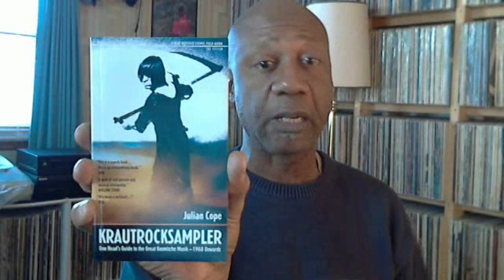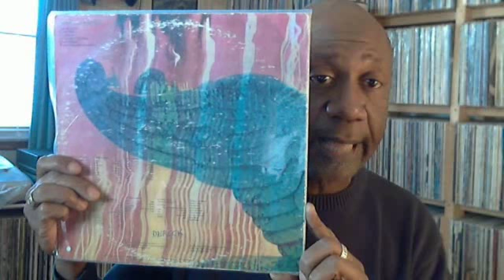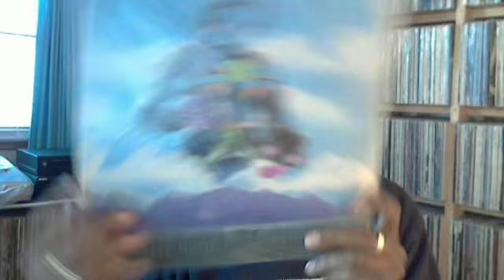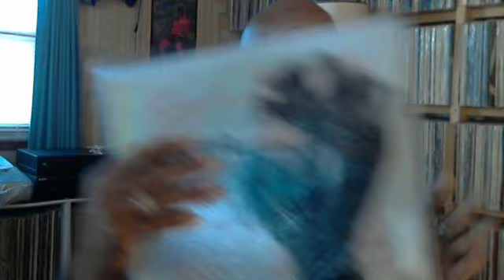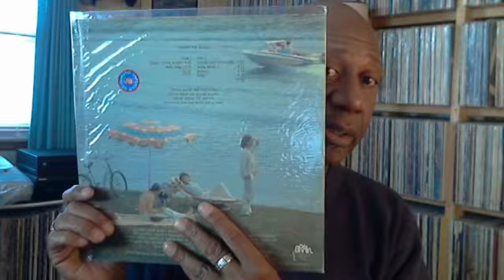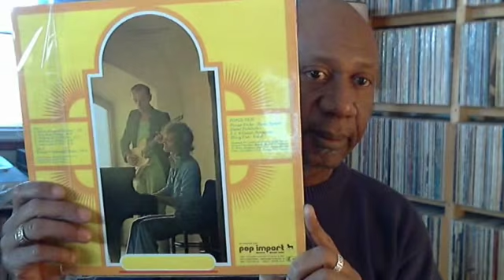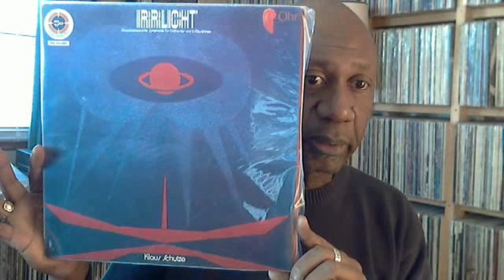Vinyl Update #116: Krautrocksampler